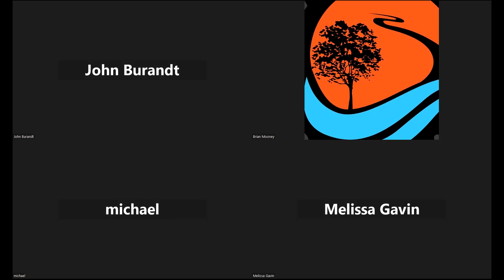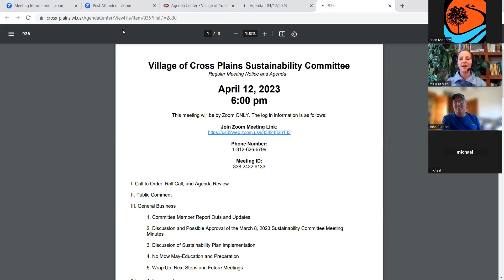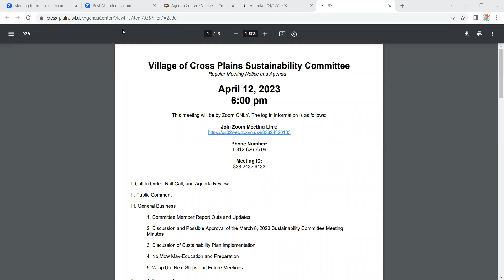04.12.23 VOCP Sustainability Mtg